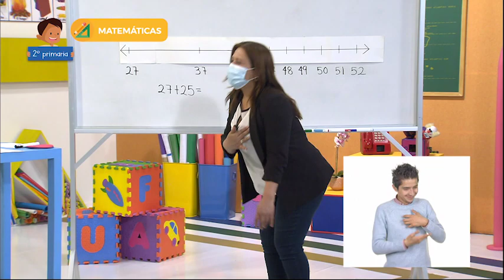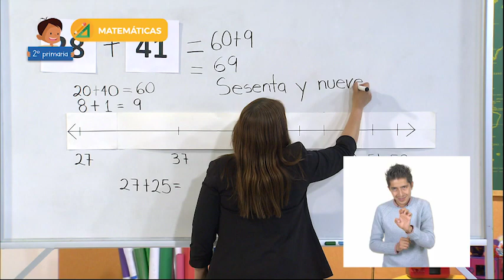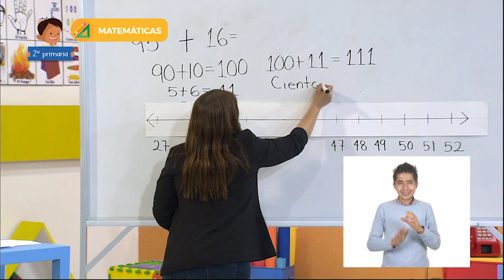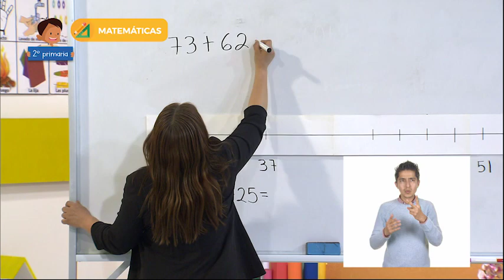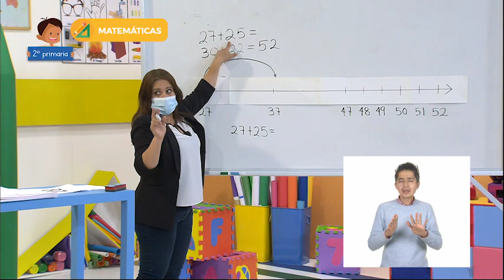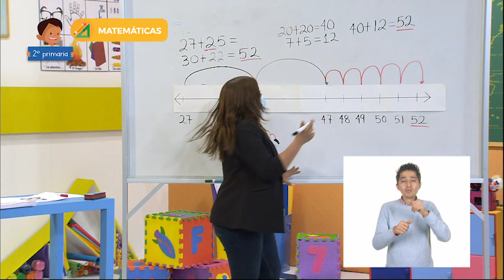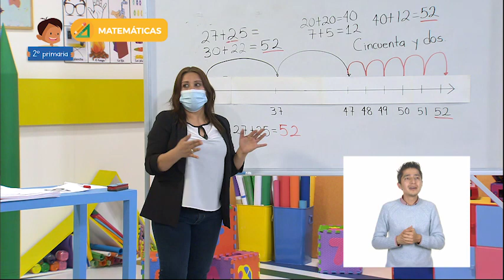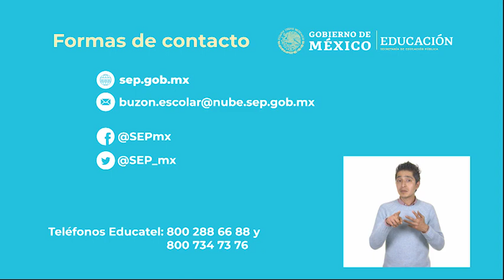AprendeEnCasa III | 2º Primaria | Matemáticas | Método de Alma | 18 de febrero 2021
En esta clase de Matemáticas Resuelve problemas de suma y resta con números naturales hasta 1 000.